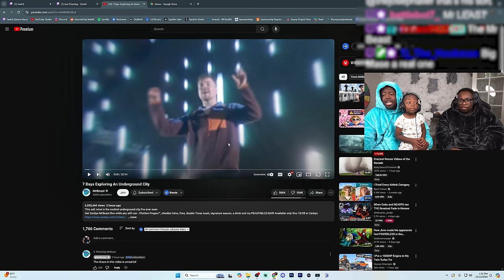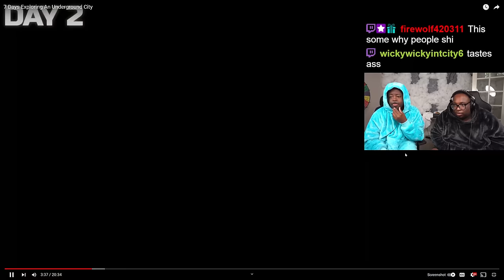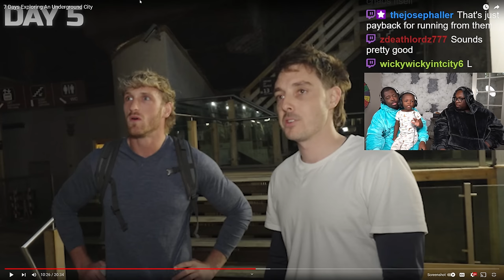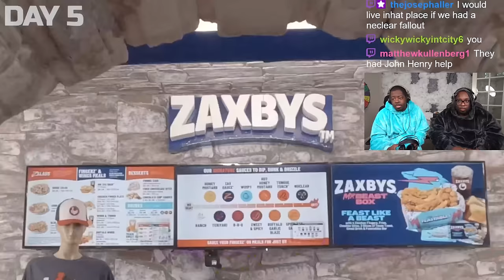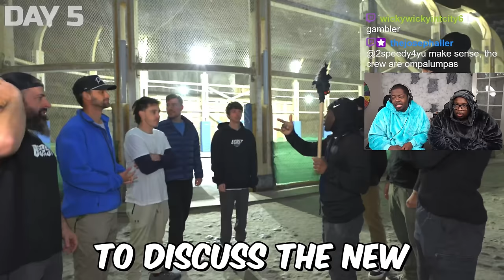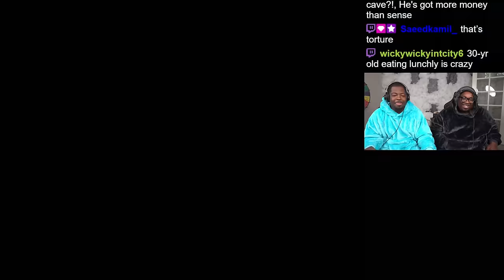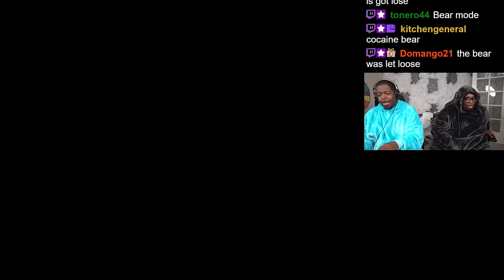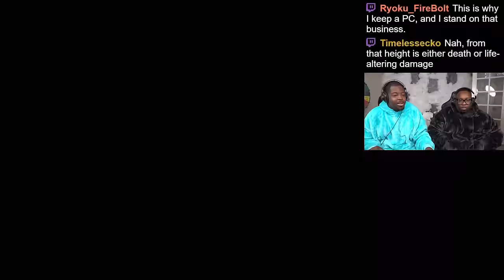There's a whole City HIDDEN UNDERGROUND!!??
SEND US COOL STUFF:

AARON JONES
9659 N SAM HOUSTON PKWY E